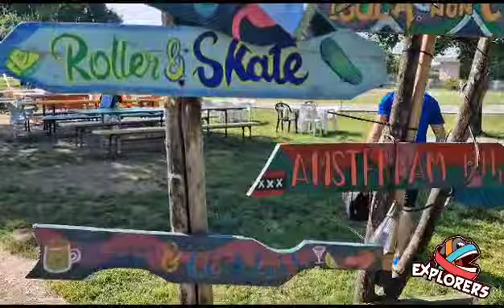Pattinaggio corsa AiCS, gara di Verolavecchia (11 giugno 2023)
I nostri ragazzi del pattinaggio corsa ci raccontano la gara dell'11 giugno 2023 a Verolavecchia! Il video, girato con un drone, è opera dell’atleta Sven Schoter dell'ASD Pattinaggio Explorers.
Grazie Sven!